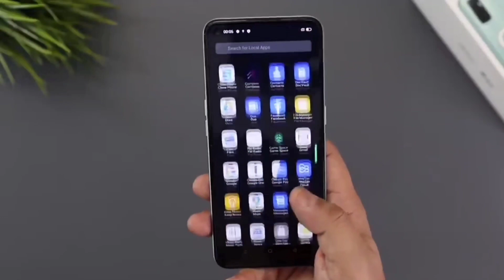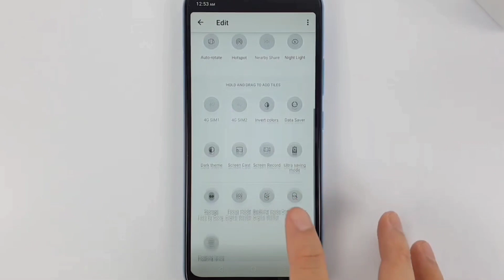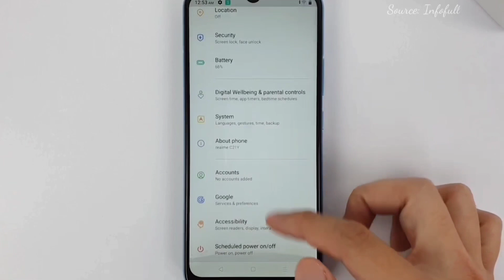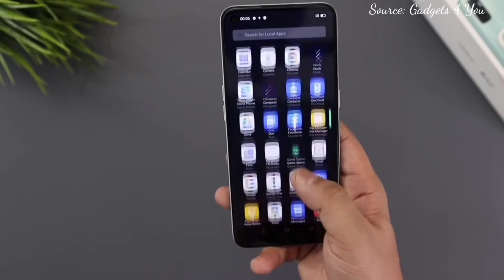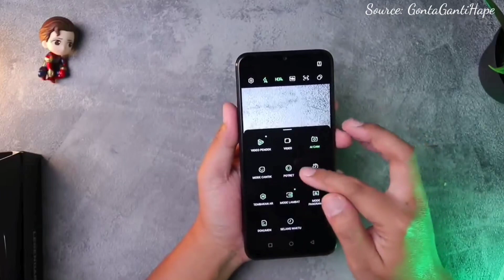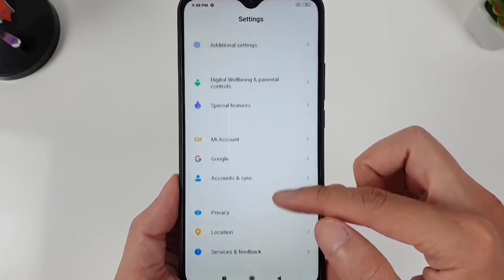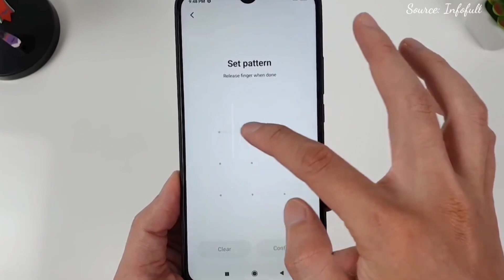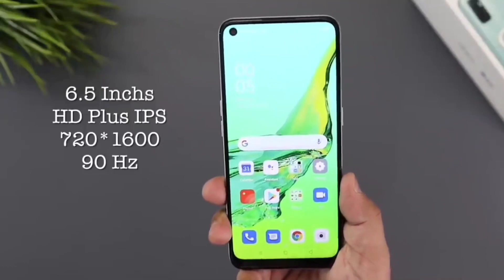Turun Harga! 6 HP TERBAIK DIBAWAH 2 JUTA SPESIAL AKHIR TAHUN 2021